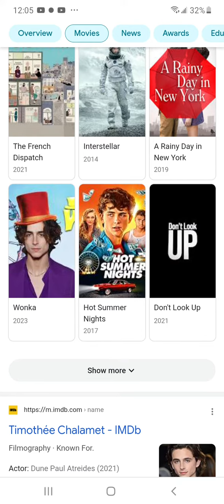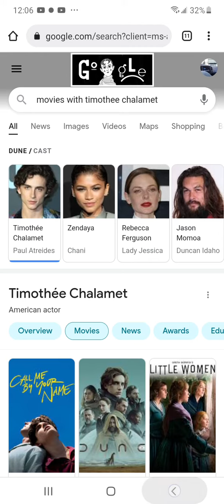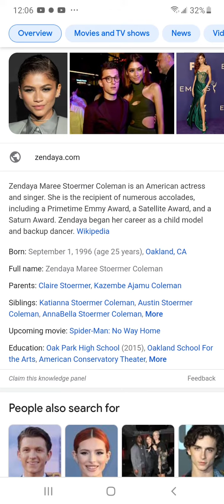October 25, 2021